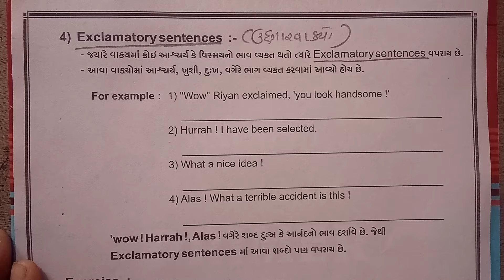Topic : 25 - Kind of sentences (Bhag - 4)